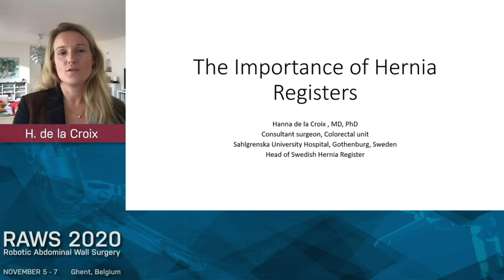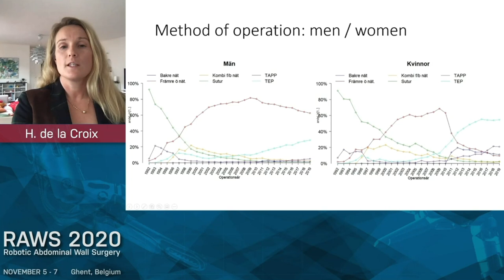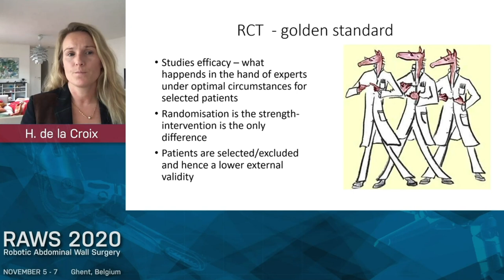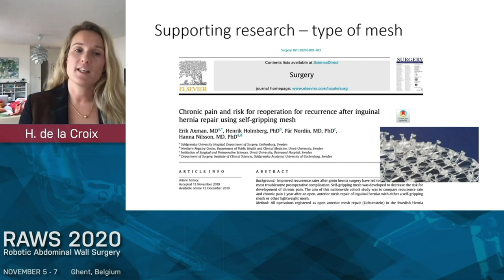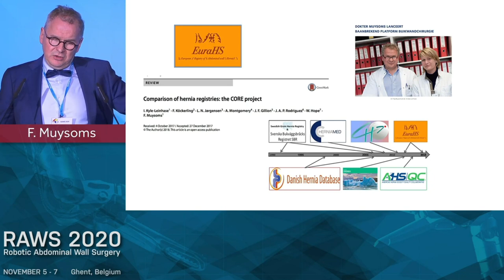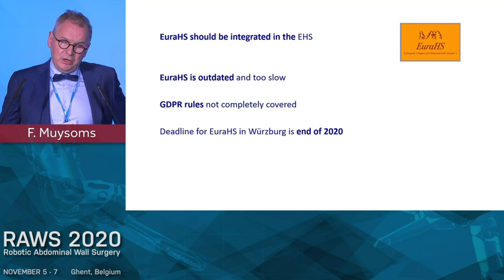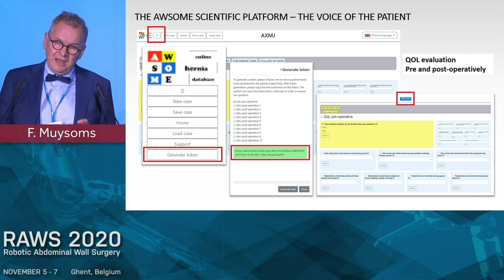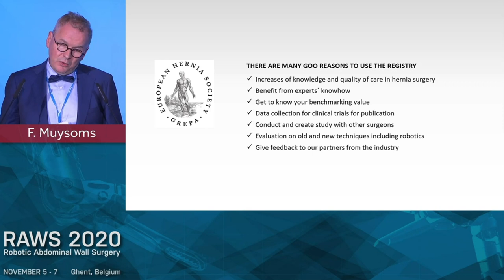The importance of hernia registries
Hanna de La Croix - Filip Muysoms